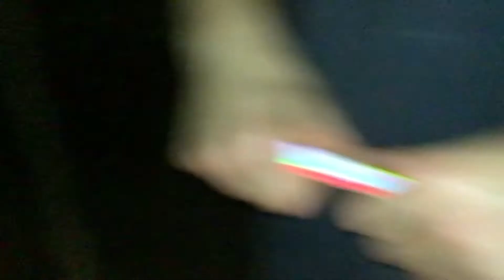Finding Bigfoot | (episode #2)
We are back on for a few weeks but we have a Lot of videos some short and some long but they’re all good! we are just kidding about ending the series so like for episode #3 and we will see you next week. next week- we are going to explore an abandoned building! we have been there on the last channel but this time we have the history and something happened to It!!! please like the video and subscribe to the channel and get us to 17,000,000 subscribers!!!

have an amazing day!!! byeeee.

-AR vids.